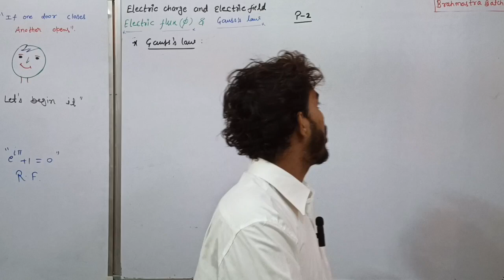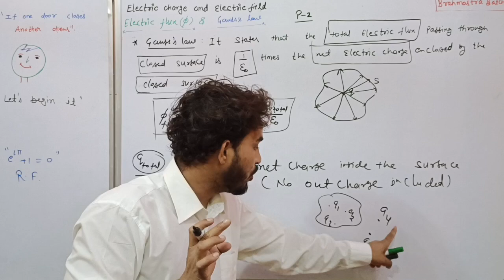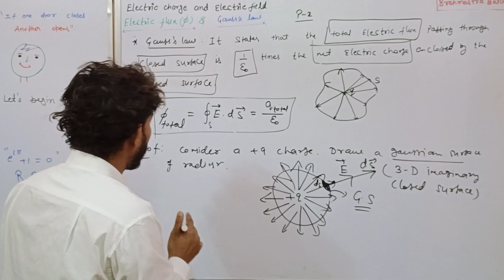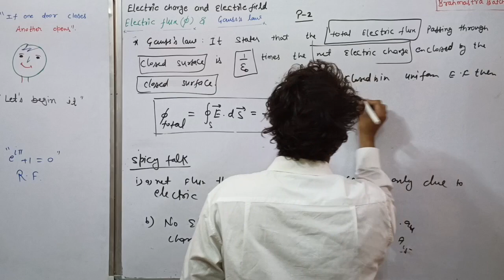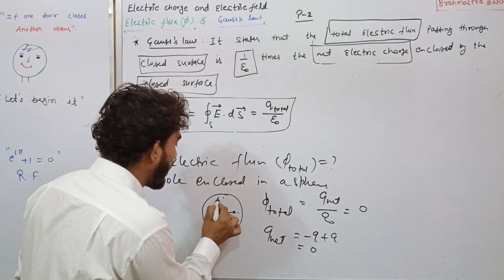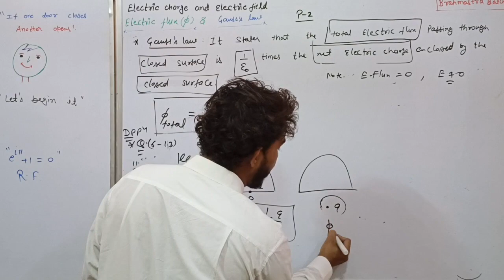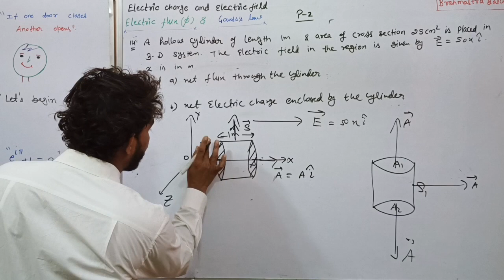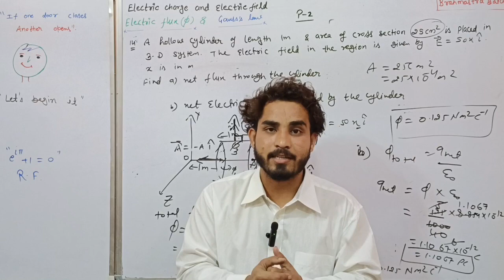gauss's law and it's proof |electric flux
hi everyone,kya haal chal ek dum mast ,so In this video gauss's law and it's proof with some numericals related ith concept has been discussed . Electric flux and Gauss's Law are closely related concepts in electromagnetism. Gauss's Law is a fundamental principle that relates the electric flux passing through a closed surface to the total charge enclosed by that surface.

Gauss's Law states that the electric flux Φ_E through a closed surface S is equal to the total charge enclosed by that surface divided by the permittivity of free space (ε₀):

Φ_E = ∮S E · dA = q_enclosed / ε₀

Here, ∮S denotes the surface integral over the closed surface S, E is the electric field vector, dA is the differential area vector pointing outward from the surface, and q_enclosed is the total charge enclosed by the surface.

Gauss's Law provides a powerful tool for calculating the electric field in situations with high symmetry, as it allows us to use symmetry arguments to simplify the calculations. By choosing appropriate Gaussian surfaces that take advantage of the symmetry of the charge distribution, we can often simplify the calculation of the electric flux and consequently determine the electric field.

To apply Gauss's Law, we typically follow these steps:

1. Choose a closed surface that encloses the charge distribution of interest.
2. Determine the symmetry of the problem and select an appropriate Gaussian surface that matches the symmetry.
3. Calculate the electric flux Φ_E through the Gaussian surface by evaluating the surface integral ∮S E · dA.
4. Determine the total charge q_enclosed within the Gaussian surface.
5. Apply Gauss's Law: Equate the electric flux Φ_E to q_enclosed divided by ε₀.
6. Solve the resulting equation for the electric field E, if unknown.

Gauss's Law is a fundamental principle in electromagnetism and has broad applications in studying electric fields and charges in various situations, such as point charges, charged spheres, infinite sheets, and more complex charge distributions.
go and watch learn the physics 😌

download DPP from telegram